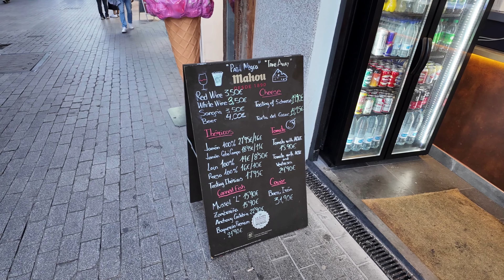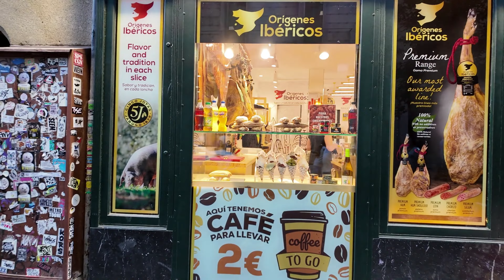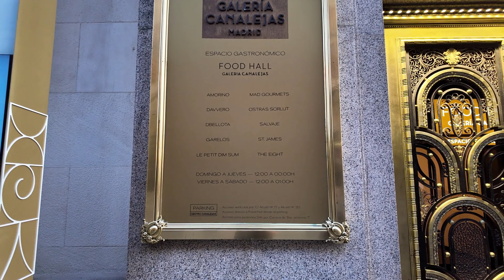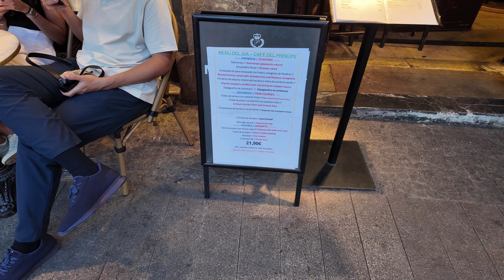madrid city walking tour /places to see and places to visit in madrid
Walking tour madrid city places to visit in Madrid and places to go in Madrid old town ,Madrid vlog of Madrid 😳Madrid is a vibrant city with a rich history, stunning architecture, and lively streets, perfect for a walking tour. Here’s a self-guided walking tour of Madrid that covers the city’s main attractions, historical sites, and some hidden gems. The tour is designed to be done at a leisurely pace, allowing you to soak in the sights and ambiance of this beautiful city.

Madrid Walking Tour Itinerary
Start: Puerta del Sol

Highlights: Kilometer Zero, the statue of the Bear and the Strawberry Tree (Madrid's symbol), and the iconic Tío Pepe sign.
Why visit: The bustling heart of Madrid, a perfect place to begin your exploration of the city.
Walk to Plaza Mayor (5 minutes)

Highlights: Stunning architecture, the statue of Philip III, and beautiful arcades filled with cafes and shops.
Why visit: A historic square that has been a focal point for public events, markets, and bullfights.
Head to Mercado de San Miguel (3 minutes)

Highlights: A historic covered market offering gourmet Spanish tapas, fresh seafood, and fine wines.
Why visit: Ideal for a quick bite or to sample Spanish delicacies.
Walk to Almudena Cathedral (10 minutes)

Highlights: A blend of neo-Gothic and neo-Romanesque styles, beautiful interior and exterior.
Why visit: Madrid’s main cathedral with impressive artwork and a serene atmosphere.
Visit the Royal Palace of Madrid (2 minutes)

Highlights: The largest functioning royal palace in Europe, stunning rooms, and beautiful gardens.
Why visit: A must-see for its grandeur, opulent rooms, and historical significance.
Stroll through Plaza de Oriente (Adjacent to the palace)

Highlights: Beautiful gardens, statues of Spanish kings, and great views of the palace.
Why visit: A peaceful spot to relax and take photos.
Walk to the Opera House (Teatro Real) (5 minutes)

Highlights: A beautiful 19th-century opera house, one of the most important in Europe.
Why visit: A quick look at Madrid’s cultural heritage and architecture.
Stroll to Gran Vía (10 minutes)

Highlights: Famous shopping street, iconic buildings, theaters, and bustling atmosphere.
Why visit: Madrid’s "Broadway" and shopping paradise with grand architecture.
Walk to Plaza de Cibeles (15 minutes)

Highlights: Cibeles Fountain, the stunning Cybele Palace (now City Hall).
Why visit: A beautiful and iconic plaza, often considered the symbol of Madrid.
Walk to Puerta de Alcalá (10 minutes)

Highlights: One of Madrid’s most iconic monuments, reminiscent of the Roman triumphal arches.
Why visit: Great photo spot and gateway to the Retiro Park.
End your tour at El Retiro Park (5 minutes)

Highlights: The Crystal Palace, the large lake with rowboats, and beautifully landscaped gardens.
Why visit: Madrid’s most famous park, a perfect spot to unwind, have a picnic, or enjoy street performers.
Tour Tips
Best Time: Morning to early afternoon to avoid crowds and catch sights before siesta time.
What to Bring: Comfortable walking shoes, a water bottle, a camera, and sunscreen, especially in summer.
Optional Stops: Include a visit to the Prado Museum or Reina Sofia Museum for art lovers.
This tour can easily be completed in a day, but feel free to take breaks at cafes or extend your visit to enjoy Madrid’s vibrant atmosphere!

Become a member for supporting me will send you a paradise world video

Featured in
Bargain loving Brits
(Cannot watch link in uk)

If you come Spain to buy property